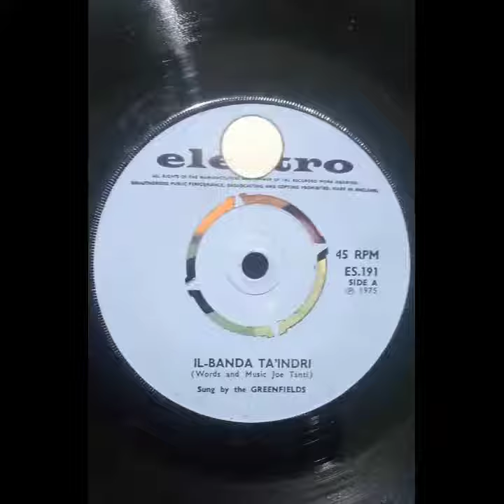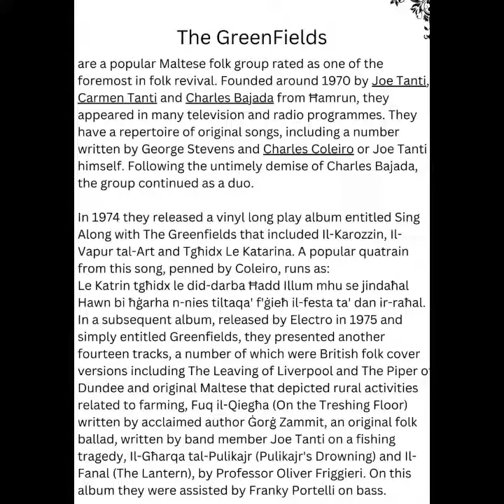il-Banda Ta'Indri GreenFields